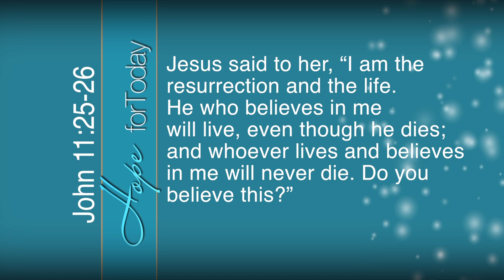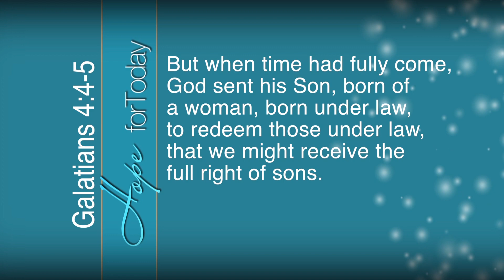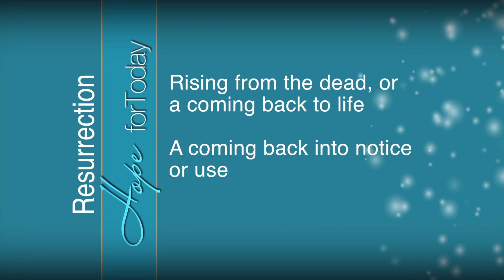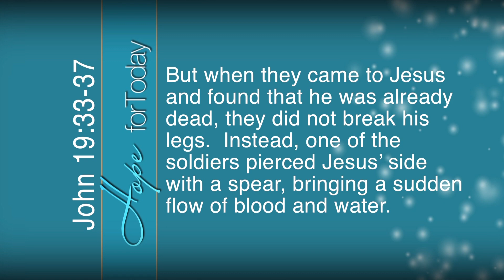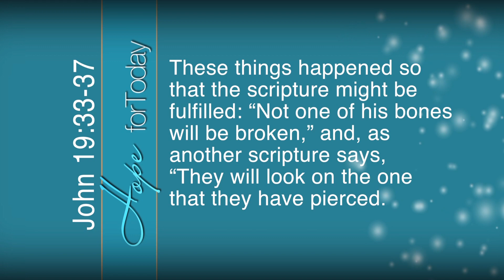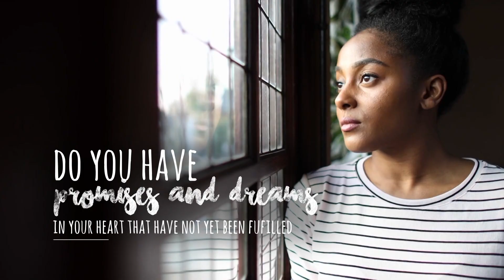How to Keep Believing for God's Promises (Part Two) | Danette Crawford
Keep believing God for His promises over your life because they will come to pass. On this episode of Hope for Today with Danette Crawford, learn to stand in faith for God's miracles and promises in your life.

For a free audio download of another episode of Hope for Today, "Victory is the Storm,"